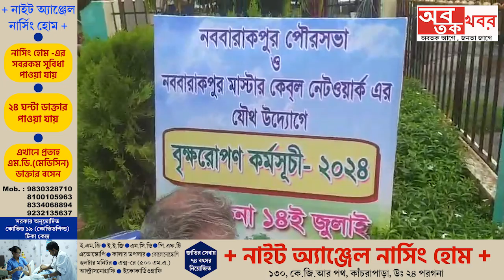নববারাকপুর পুরসভা ও মাস্টার কেবল নেটওয়ার্কের যৌথ উদ্যোগে বৃক্ষরোপণ কর্মসূচি।.....